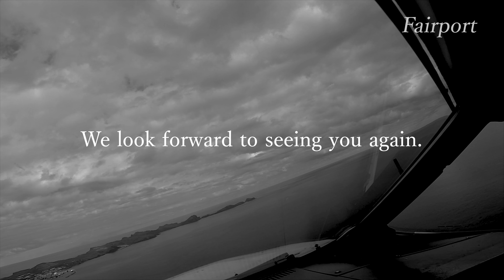[4K] Plane spotting at Fukuoka Airport on August 17, 2024 / 福岡空港 / Fairport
The plane spotting movie at Fukuoka Airport [FUK/RJFF] on August 17, 2024. This movie was produced by Fairport (Fumihiko garashi).

2024年8月17日に福岡空港で撮影された旅客機の離着陸シーン。この動画はFairport（五十嵐史彦さん）が撮影・編集したもので、許可を得て転載しています。